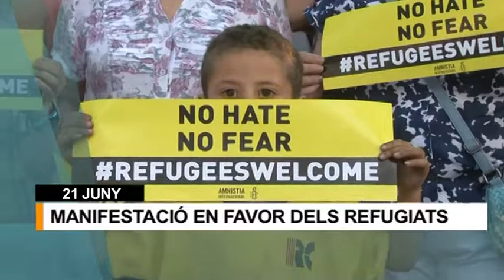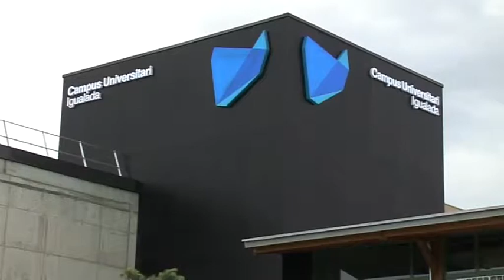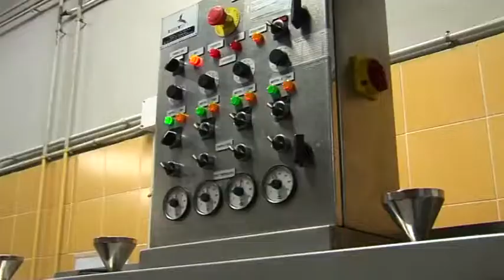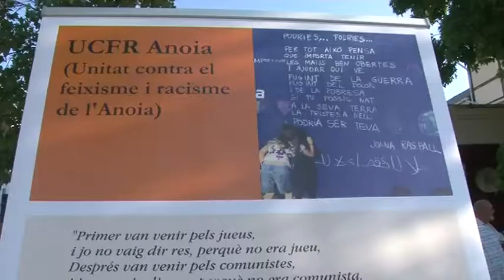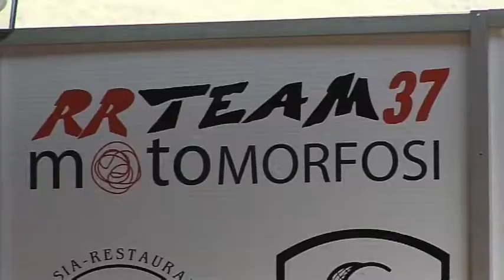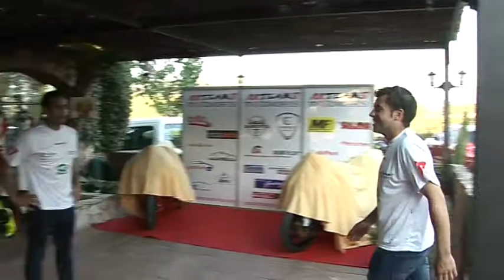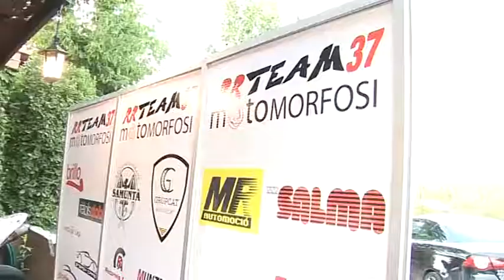Info Taronja 21-06-17